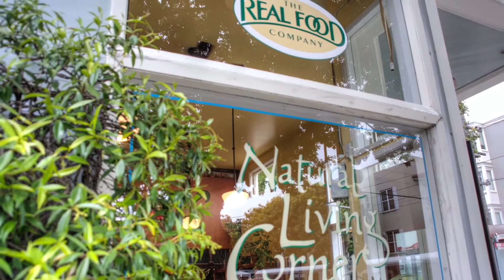429 Carl St San Francisco CA | San Francisco Homes for Sale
SOLD!

429 Carl St San Francisco CA
Presented by Mary Jo Barnett